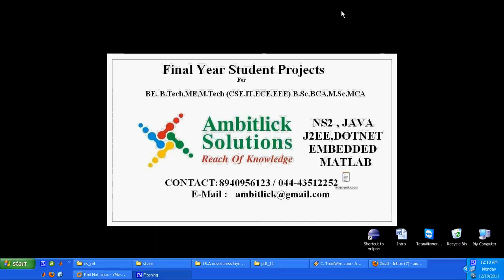A Novel Cross Layer Intrusion Detection System in MANET